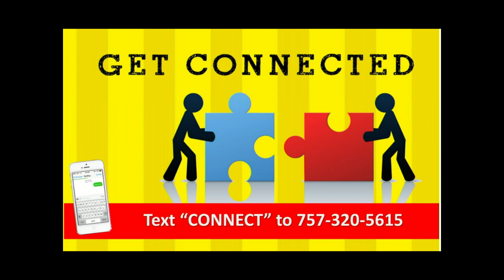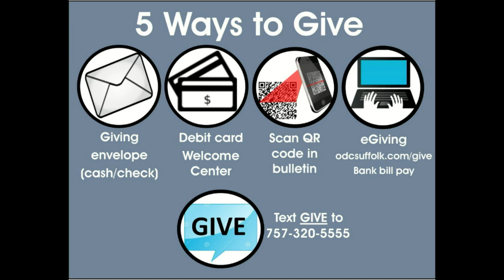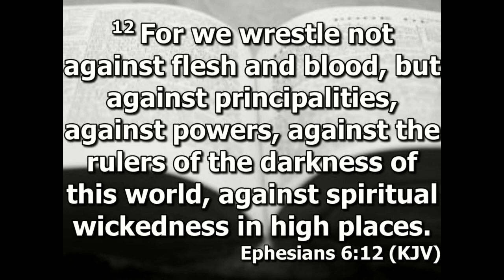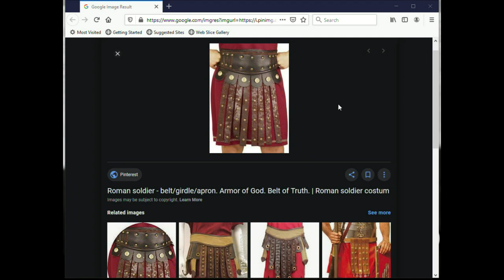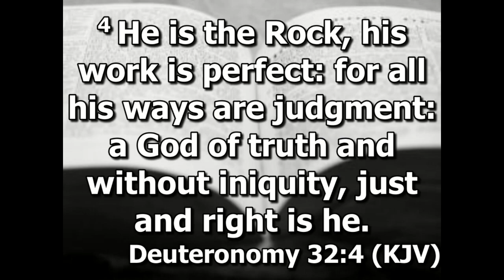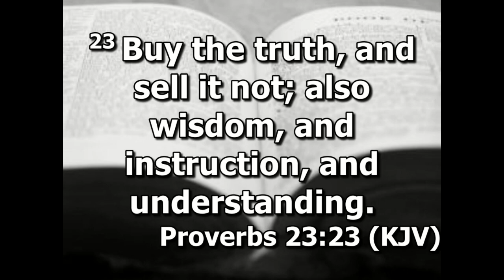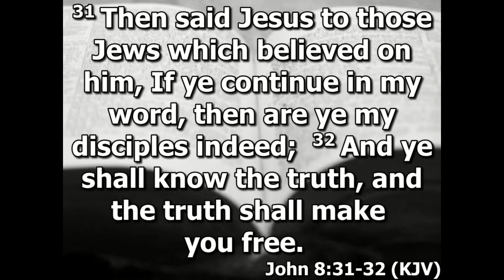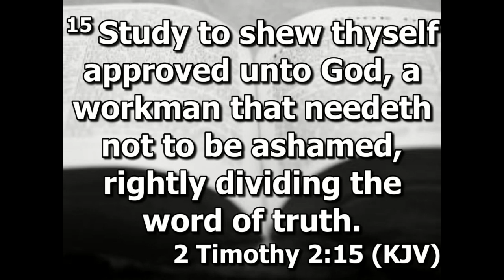08/30/2020 Sermon - Pastor Tony Peaks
"The Belt of Truth" - Click here to hear Pastor Tony's message.

"Egypt" - Cory Asbury/Bethel
"Do it Again" - Elevation
"Mighty" - Bethel